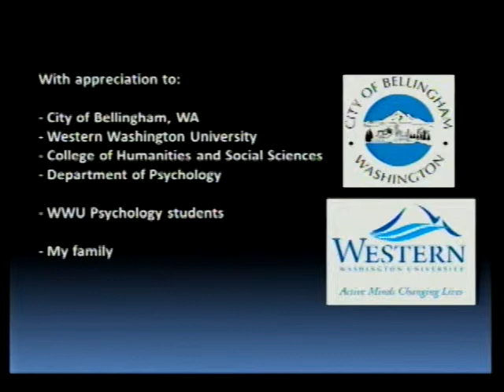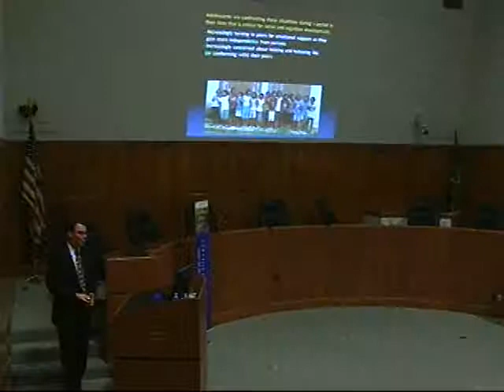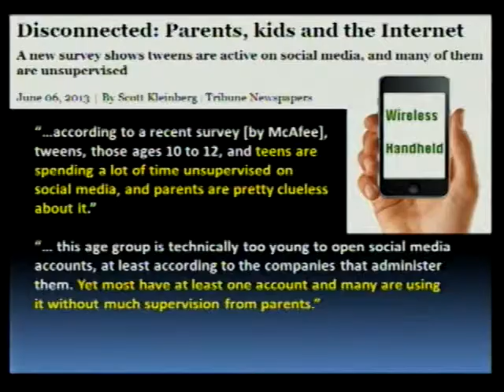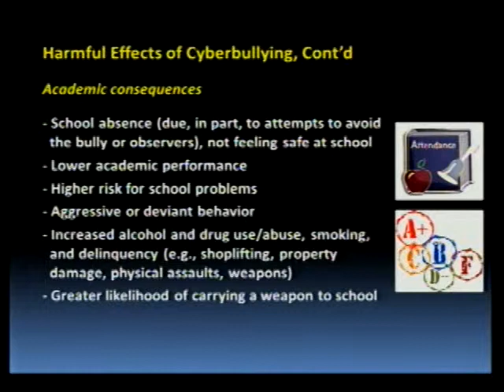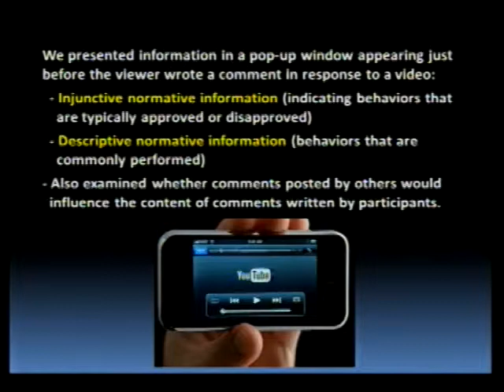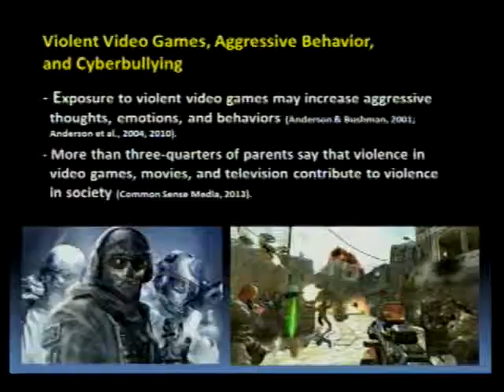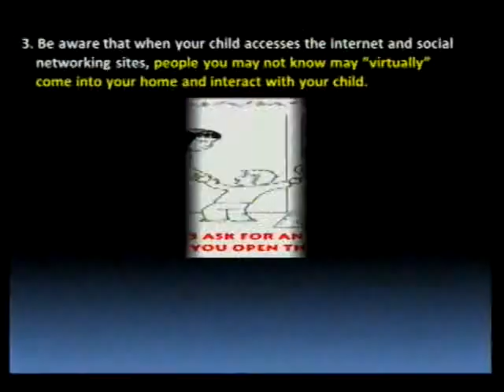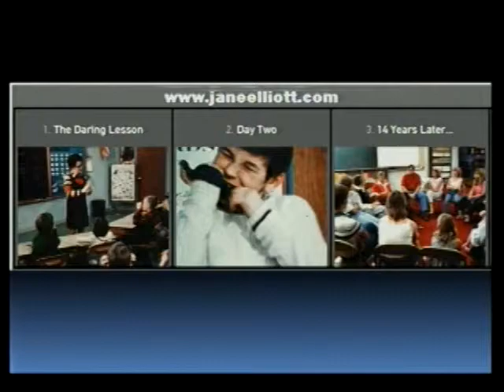Cyberbullying: What Parents and Teachers Should Know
WWU Psychology Professor David Sattler's talk, an installment of the WWU College of Humanities and Social Sciences Dean's Lecture Series.  Filmed March 12, 2014 in City Council Chambers.